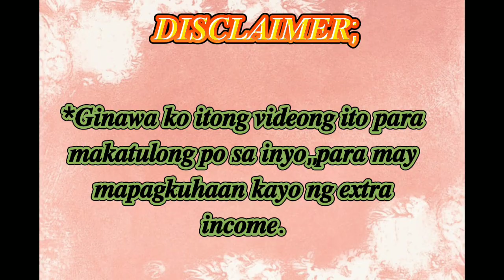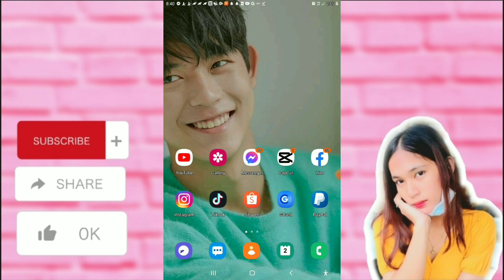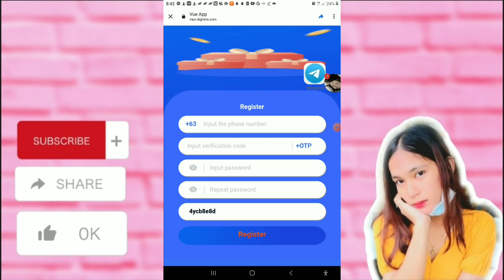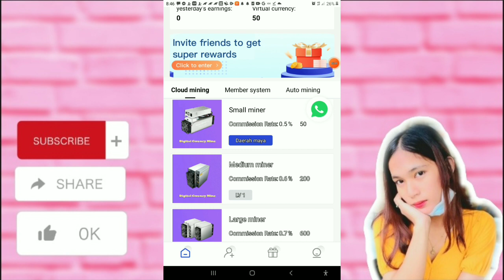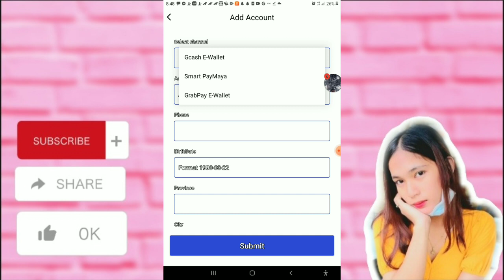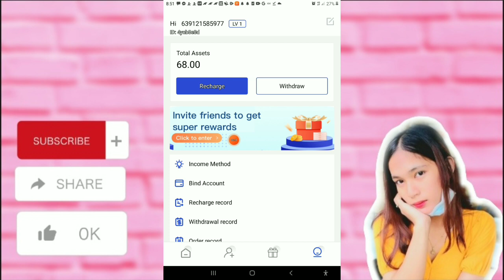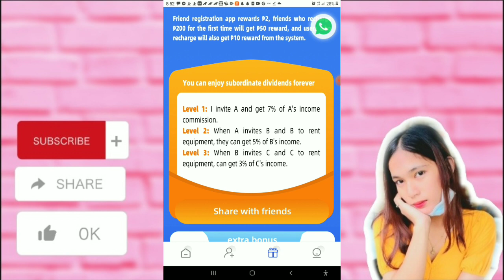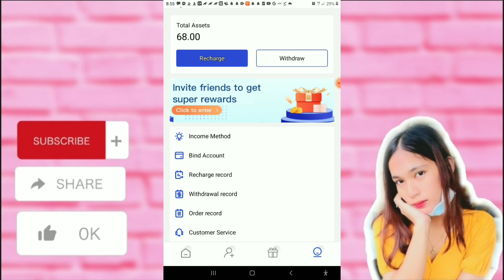Title :PCM REVIEW |KUMITA NG 300 PESOS SA PAG BILI NG PRODUCTS | LEGIT AND PAYING|MAX EARNINGS VLOGS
3 PERSON OF CASH
3 PERSON OF LOAD
‼️‼️MECHANICS‼️‼️
*SUBSCRIBES

CODE:👇
4ycb8e8d
4ycb8e8d